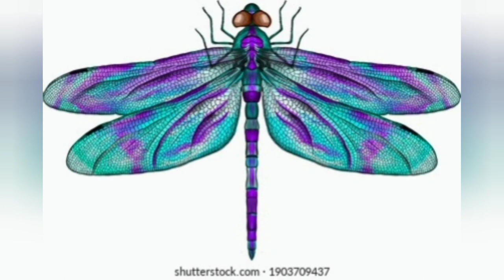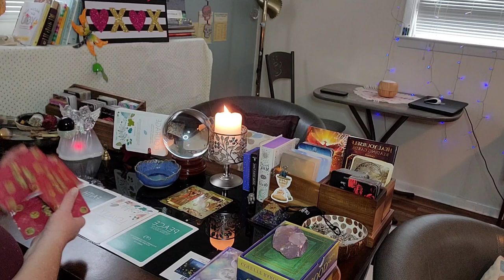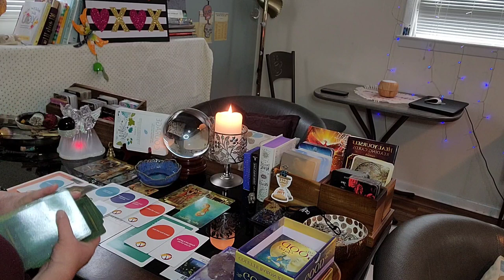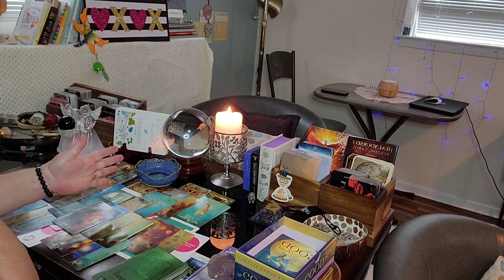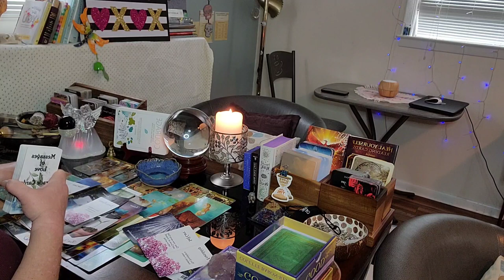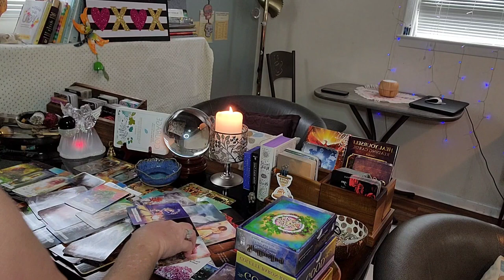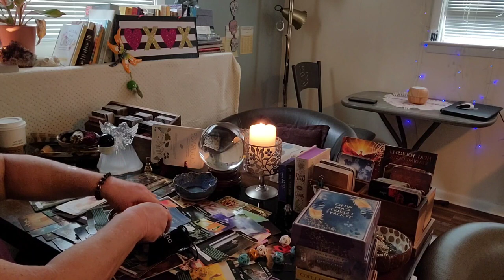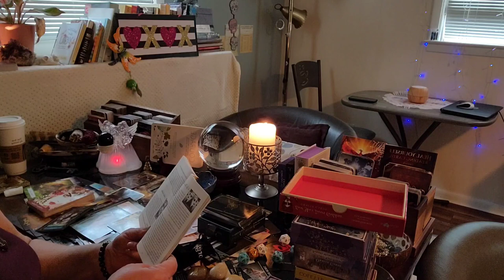GEMINI: THERE'S COMMUNICATION COMING THAT'S GOING TO CHANGE EVERYTHING!